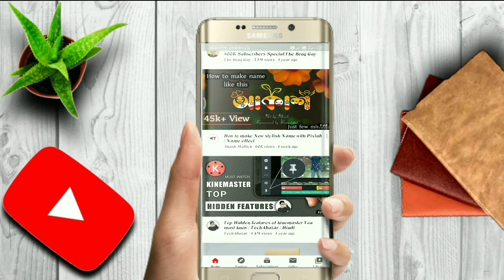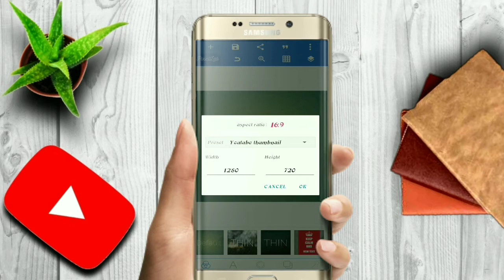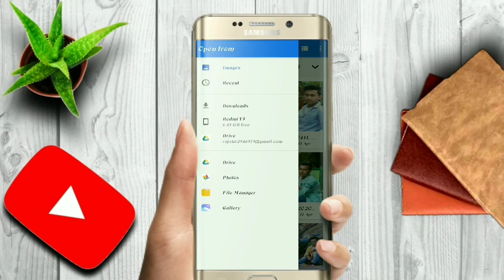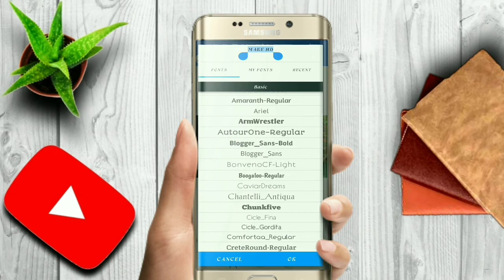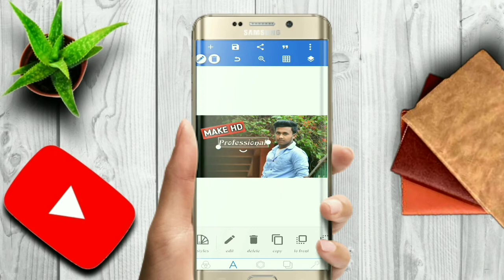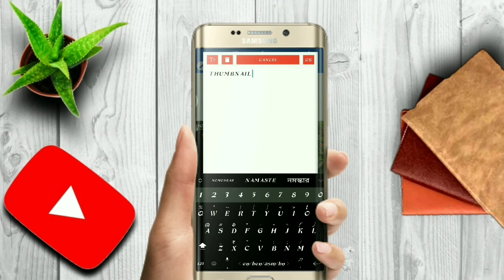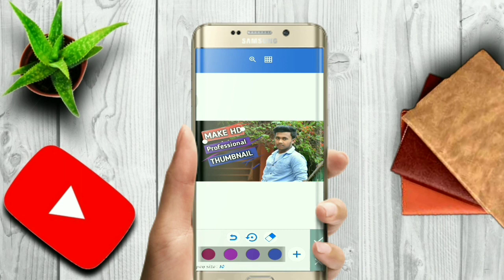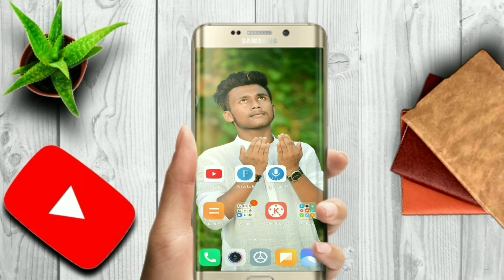How to make a professional thumbnail photo with android? | The bong tech planet